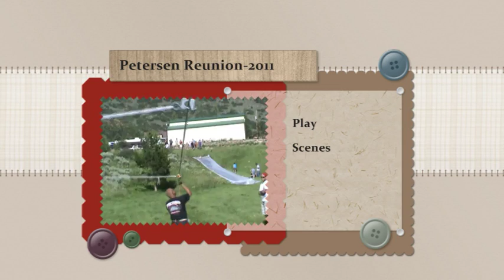Petersen Family Reunion 2013